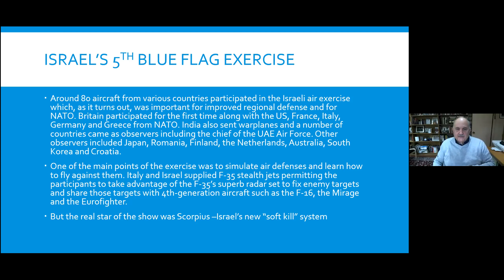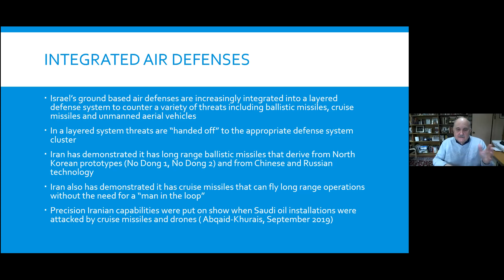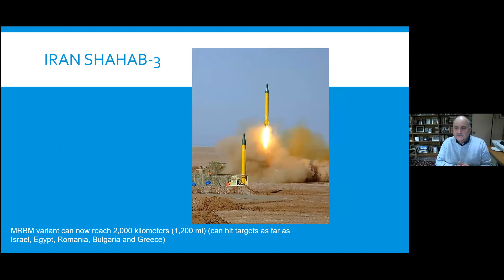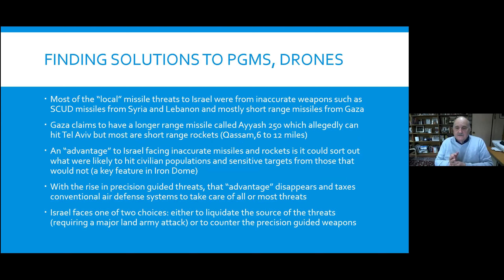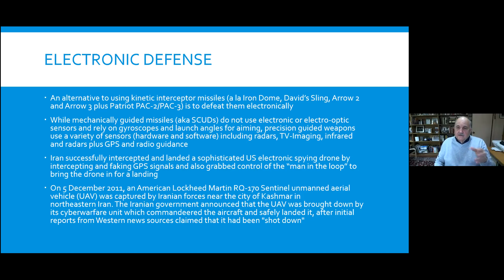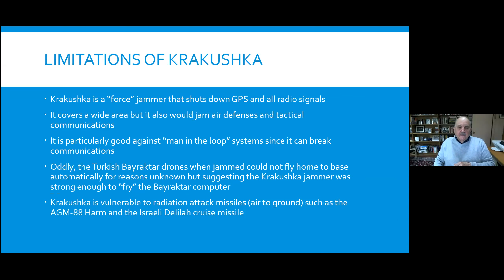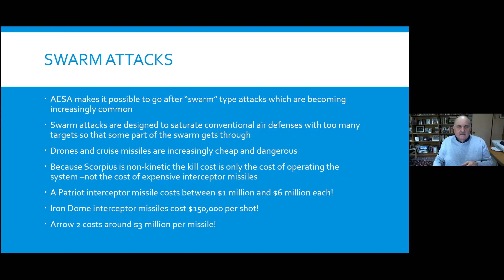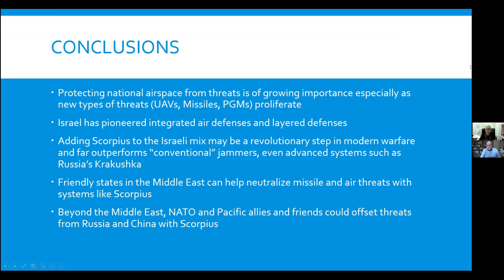Israel’s Aerial Dominance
Israel conducted Blue Flag aerial exercises in October with over 80 aircraft participating, including from NATO countries and India. Observers from Japan, Romania, Finland, Australia, South Korea, Croatia and the chief of the UAE Air Force were there as well to watch simulations of enemy air defenses and learn to fly against them.

One of the highlights was unveiling the training version of Israel’s new Scorpius electronic warfare system, designed against manned and unmanned aircraft, missiles (including air defense missiles), drones and cruise missiles. The value of Scorpius to regional security and for NATO cannot be overstated, nor can Israel’s central role in defense of its friends and allies the world over.

Join former Pentagon official Dr. Stephen D. Bryen to learn more about Scorpius. He’s the weapons expert, you don’t have to be. Learn about Israel’s plans for the safety and security of its people – and its defense relationships.